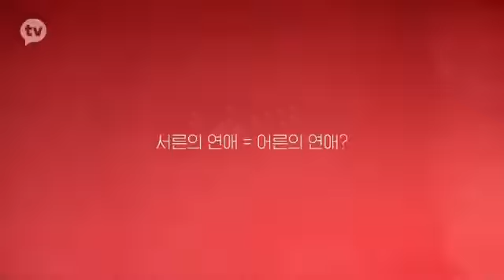إعلان مسلسل الكورية لست بالثلاثينات بعد Not Yet Thirty 👇👇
معلومات عن المسلسل :
اسم المسلسل : Not Yet Thirty
الاسم العربي : لست بالثلاثينات بعد
يعرف أيضا بـ : Still Not Thirty , Not Yet 30
النوع : رومانسي، كوميدي، درامي
عدد الحلقات : 15 حلقة
البلد المنتج : كوريا الجنوبية
شبكة العرض : Daum Kakao TV, Viki
موعد البث : من 23 فبراير إلى 13 أبريل 2021
أيام العرض : الثلاثاء والسبت
القصة :
جي وون كاتبة قصص مصورة شهيرة تلتقي بـ حبها الأول منذ أن كانت في المرحلة المُتوسطة والذي يعمل مُساعد مدير لفريق التخطيط في دار النشر المُتعاقدة معها. في تلك الأثناء، يدخل في حياتها المُخرج دو هون والذي يُخرج فيلمًا مقتبسًا عن قصّة مُصورة لها.
أبطال الدراما :
Jung-In-Sun : في دور Seo Ji Won
Kang-Min-Hyuk : في دور Lee Seung Yoo
Ahn-Hee-Yeon : في دور Lee Ran Joo
Song-Jae-Rim : في دور Cha Do Hoon
Cha-Min-Ji : في دور Hong Ah Young
Baek-Sung-Chul : في دور Hyung Joon Young